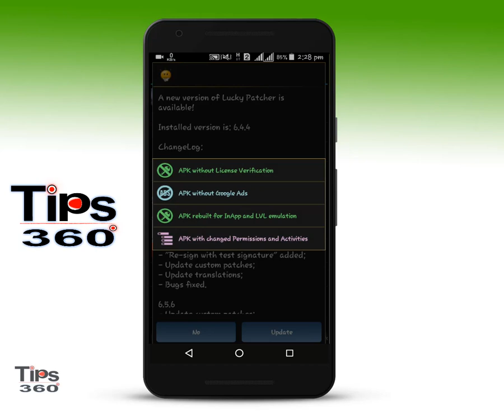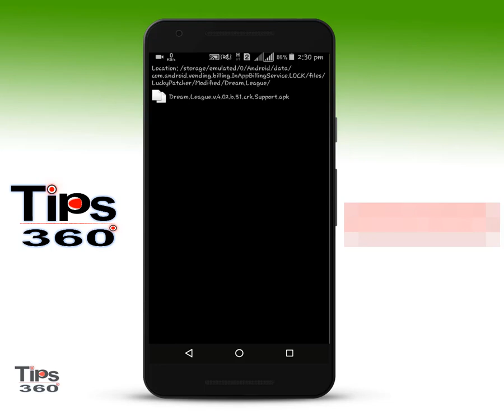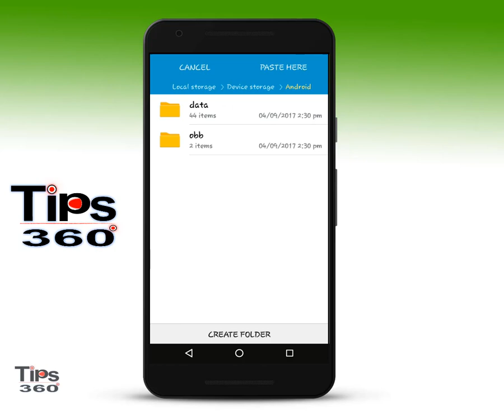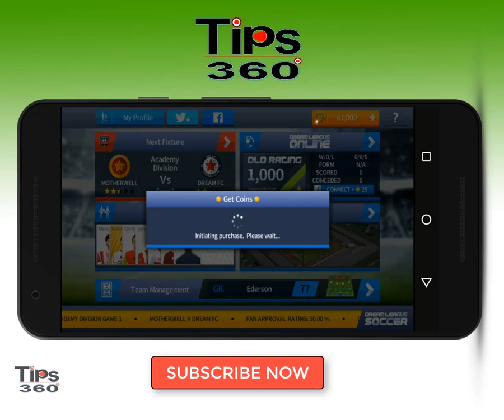How To get Unlimited Coin Dream League Soccer 2017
Get unlimited Coin Dream League Soccer 2017 on Lucky Patcher.

how to hack dream league soccer 2017,
how to hack dream league soccer 2017 all players,
how to hack dream league soccer 2017 android,
how to hack dream league soccer 2017 android khmer,
how to hack dream league soccer 2017 android lucky patcher,
how to hack dream league soccer 2017 android no root,
how to hack dream league soccer 2017 by appvn,
how to hack dream league soccer 2017 by game guardian,
how to hack dream league soccer 2017 by game hacker,
how to hack dream league soccer 2017 by lucky patcher,
how to hack dream league soccer 2017 coins,
how to hack dream league soccer 2017 coins android,
how to hack dream league soccer 2017 coins ios,
how to hack dream league soccer 2017 cydia,
how to hack dream league soccer 2017 development,
how to hack dream league soccer 2017 download,
how to hack dream league soccer 2017 easy,
how to hack dream league soccer 2017 easy way,
how to hack dream league soccer 2017 es file,
how to hack dream league soccer 2017 es file explorer,
how to hack dream league soccer 2017 file manager,
how to hack dream league soccer 2017 for android,
how to hack dream league soccer 2017 for coins,
how to hack dream league soccer 2017 for free,
how to hack dream league soccer 2017 for ios,
how to hack dream league soccer 2017 for ipad,
how to hack dream league soccer 2017 for iphone,
how to hack dream league soccer 2017 free coins,
how to hack dream league soccer 2017 from google,
how to hack dream league soccer 2017 from lucky patcher,
how to hack dream league soccer 2017 game,
how to hack dream league soccer 2017 game guardian,
how to hack dream league soccer 2017 game hacker,
how to hack dream league soccer 2017 game killer,
how to hack dream league soccer 2017 gg,
how to hack dream league soccer 2017 hindi,
how to hack dream league soccer 2017 huawei,
how to hack dream league soccer 2017 in lucky patcher,
how to hack dream league soccer 2017 in samsung,
how to hack dream league soccer 2017 ios,
how to hack dream league soccer 2017 ios 10,
how to hack dream league soccer 2017 ios khmer,
how to hack dream league soccer 2017 ios no cydia,
how to hack dream league soccer 2017 ios no jailbreak,
how to hack dream league soccer 2017 ipad,
how to hack dream league soccer 2017 iphone,
how to hack dream league soccer 2017 iphone 5,
how to hack dream league soccer 2017 jailbreak,
how to hack dream league soccer 2017 khmer,
how to hack dream league soccer 2017 latest version,
how to hack dream league soccer 2017 lg,
how to hack dream league soccer 2017 lucky,
how to hack dream league soccer 2017 lucky patcher,
how to hack dream league soccer 2017 lucky patcher ios,
how to hack dream league soccer 2017 lucky patcher no root,
how to hack dream league soccer 2017 malayalam,
how to hack dream league soccer 2017 mega mod,
how to hack dream league soccer 2017 mod,
how to hack dream league soccer 2017 money,
how to hack dream league soccer 2017 new,
how to hack dream league soccer 2017 new update,
how to hack dream league soccer 2017 new version,
how to hack dream league soccer 2017 no jailbreak,
how to hack dream league soccer 2017 no lucky patcher,
how to hack dream league soccer 2017 no root,
how to hack dream league soccer 2017 no root android,
how to hack dream league soccer 2017 no root lucky patcher,
how to hack dream league soccer 2017 non root,
how to hack dream league soccer 2017 not root,
how to hack dream league soccer 2017 on android,
how to hack dream league soccer 2017 on appvn,
how to hack dream league soccer 2017 on lucky patcher,
how to hack dream league soccer 2017 on samsung,
how to hack dream league soccer 2017 on tablet,
how to hack dream league soccer 2017 player,
how to hack dream league soccer 2017 player development,
how to hack dream league soccer 2017 player development with game guardian,
how to hack dream league soccer 2017 profile.dat,
how to hack dream league soccer 2017 root,
how to hack dream league soccer 2017 safe,
how to hack dream league soccer 2017 samsung,
how to hack dream league soccer 2017 speak khmer,
how to hack dream league soccer 2017 stadium,
how to hack dream league soccer 2017 tablet,
how to hack dream league soccer 2017 through lucky patcher,
how to hack dream league soccer 2017 to get coins,
how to hack dream league soccer 2017 tutuapp,
how to hack dream league soccer 2017 unlimited coins,
how to hack dream league soccer 2017 unlimited money,
how to hack dream league soccer 2017 unlimited player development,